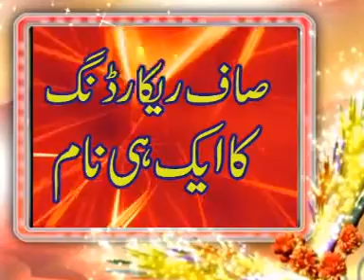tillawat QARI ABDUL RAUF 07+01+17